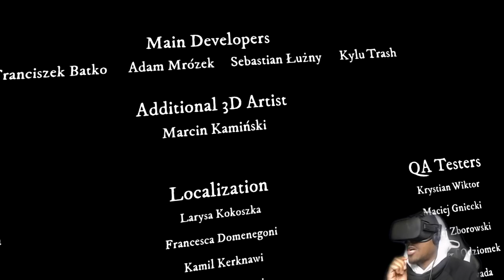Try Not To Laugh VR EDITION